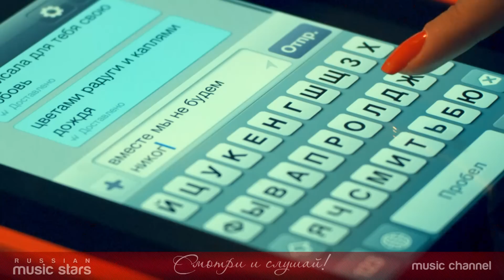ПРОПАГАНДА ✪ ВИДЕО ХИТЫ / КОЛЛЕКЦИЯ ВИДЕОКЛИПОВ/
01. Подруга (00:00)
02. Я написала любовь (03:36)
03. Я такая (07:00)
04. Жаль (10:03)
05. Я ухожу от тебя (feat. TRES) (13:14)
06. Ты – моя Невесомость (17:10)
07. Волшебство (21:09)